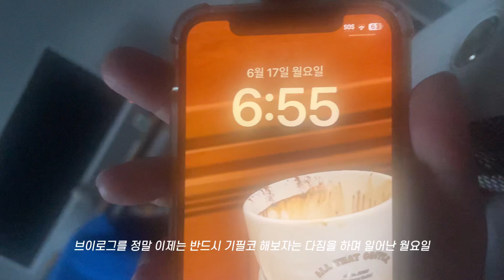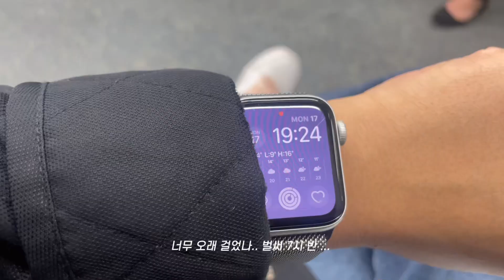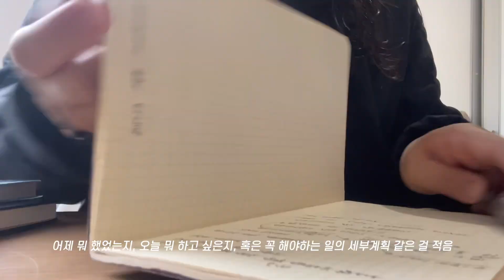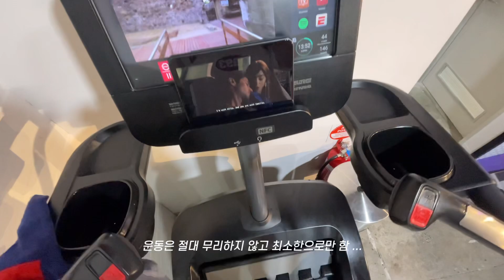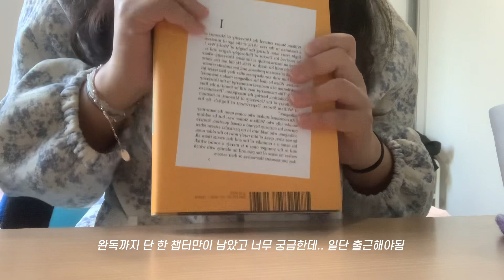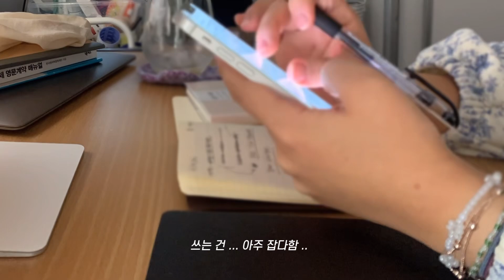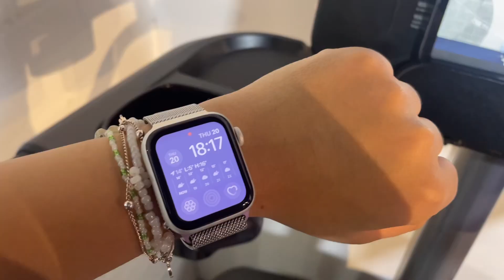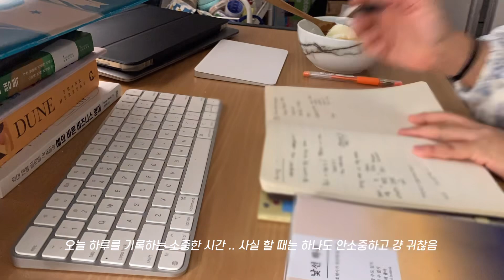시드니 첫 브이로그 (드디어) / 하나 꽂히면 그것만 먹는 사람 .. / 평범한 일상 ..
다음 업로드까지 1년 걸릴 것 같지만 ..
드디어 꾸역꾸역 완성 ... 제발 자주 올릴 수 있길 ...